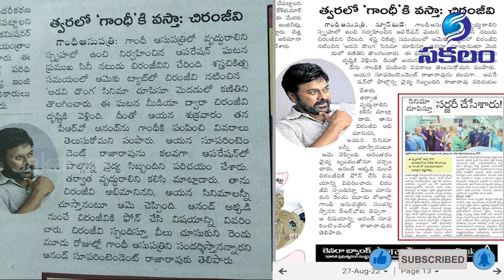Chiranjeevi's Miracle in Gandhi Hospital || ఇది చిరంజీవికే సాధ్యం || Sakalam